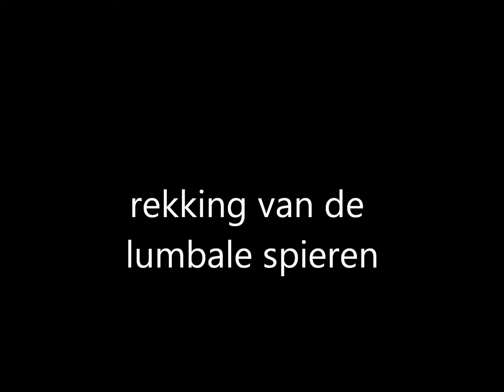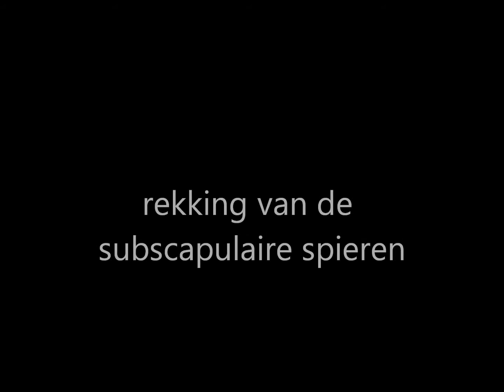Lumbaal_subscapulair.wmv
stretching lumbale en subscapulaire spieren